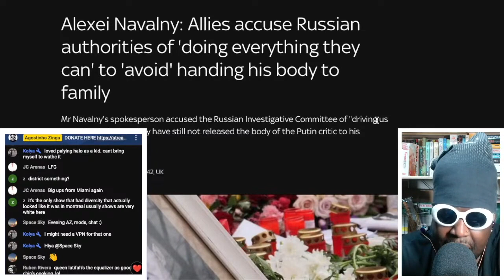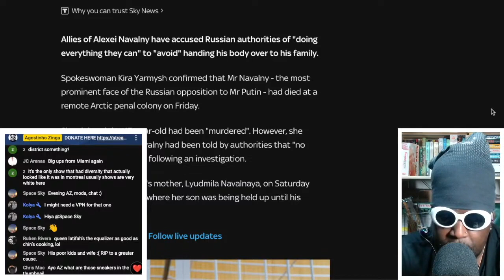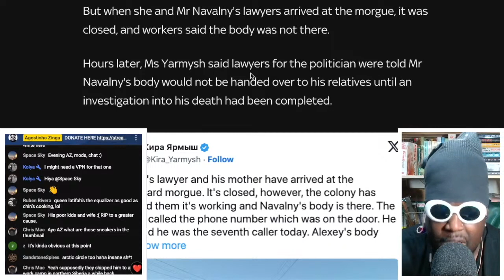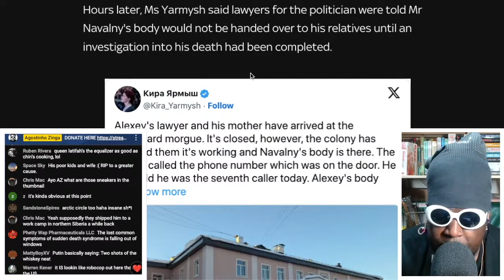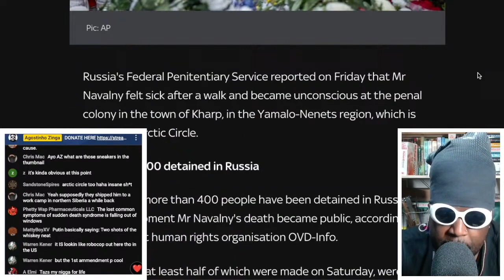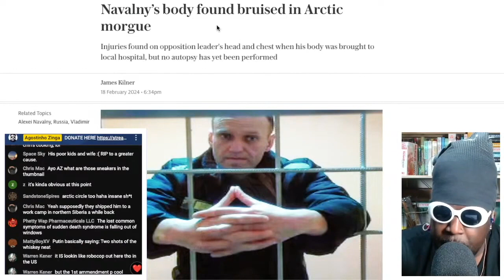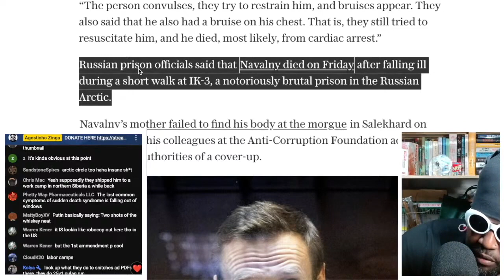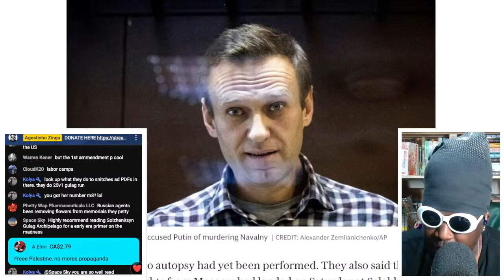Alexei Navalny allies and family accuse Russian authorities withholding his body